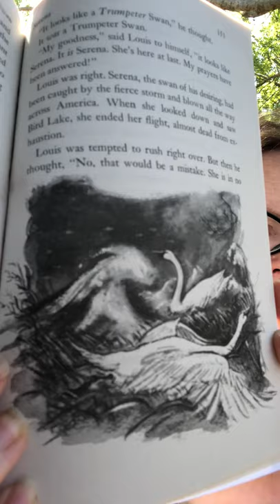Ch. 17 Serena - The Trumpet of the Swsn